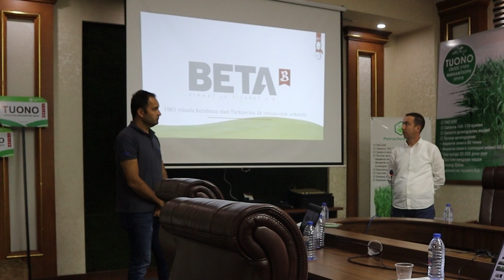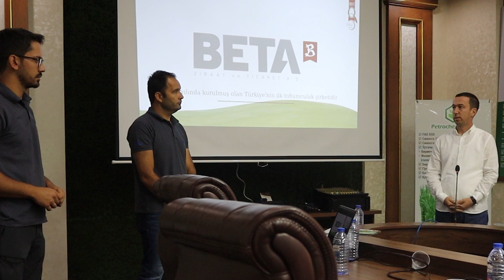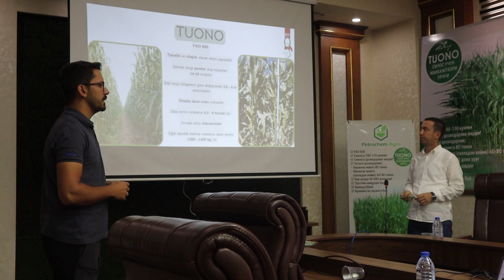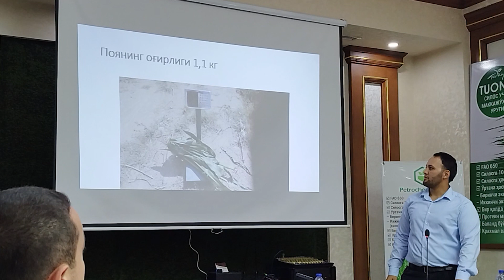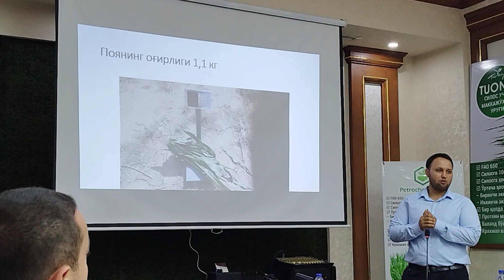“BETA” Маккажўхори уруғлари бўйича узоқ кутилган СЕМИНАР ТРЕНИНГ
Beta Ziraat ve Ticaret A.Ş & Petrochem Agro